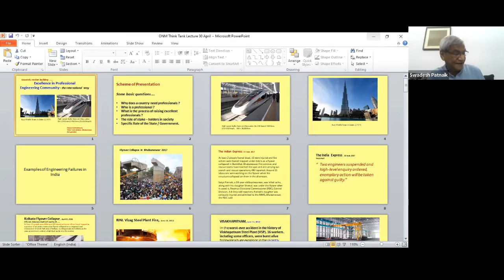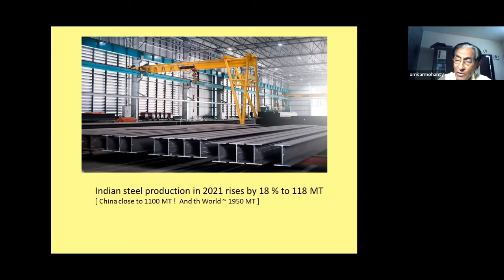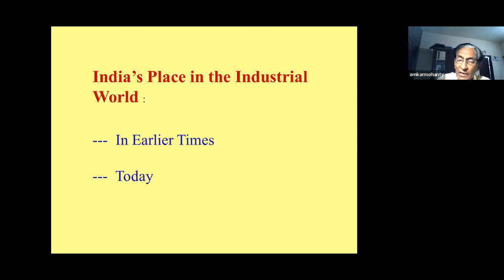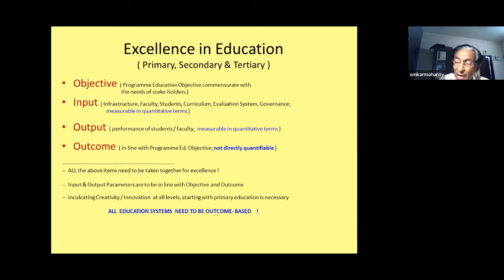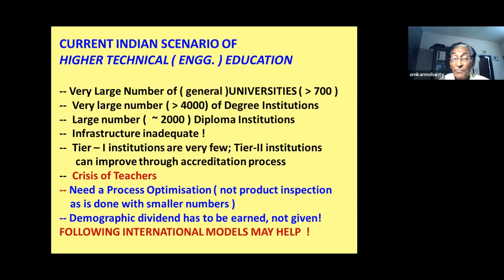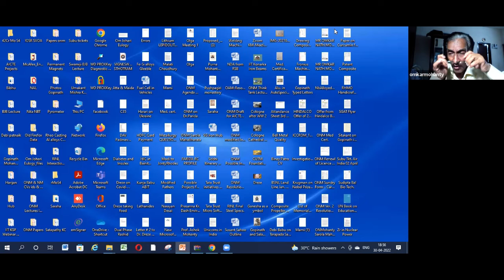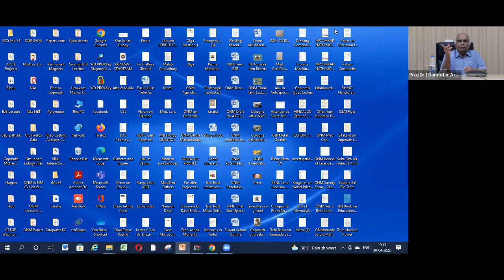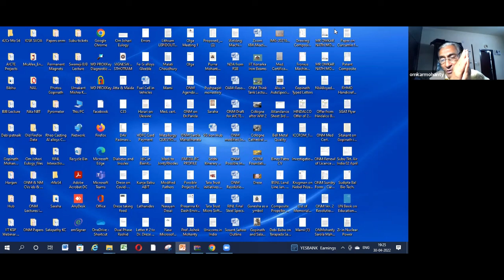Webinar on "Creating Professionals in Odisha - In the International Way"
Bharatiya Vidya Bhavan, Bhubaneswar BCCM // ଭାରତିୟ ବିଦ୍ୟା ଭବନ ଭୁବନେଶ୍ୱର ବିସିସିଏମ//

Welcome to the webinar on

Creating Professionals in Odisha – In the International Way

Organized by

Think Tank Odisha with the support of  Bharatiya Vidya Bhavan (BCCM)

Distinguished Speaker:

Prof. (Dr.) Omkar Mohanty , former Professor, IIT , Khargpur  ; Ex- Vice Chancellor , Biju Patanaik  University of Technology (BPUT)

Moderation & Concluding Remark by
Prof.(Dr.) Damodar Acharya , former Director of IIT , Kharagpur; Chairman , AICTE and Vice Chancellor, Biju Patnaik University of Technology